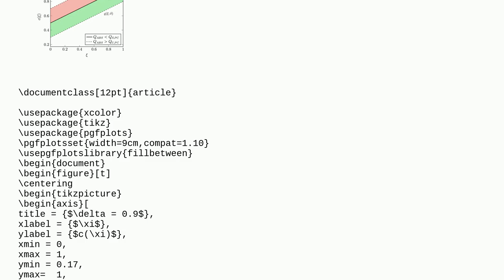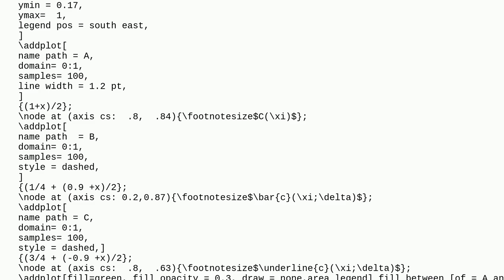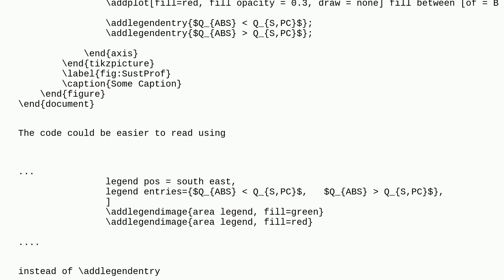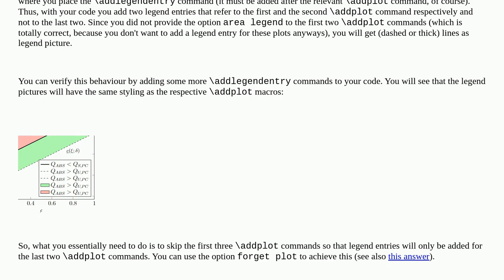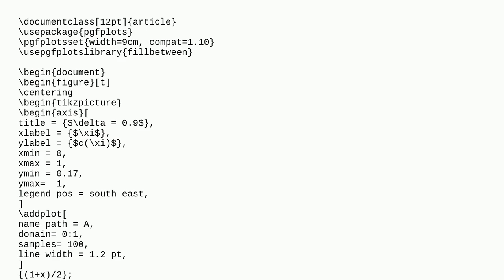Tex: area legend and fillbetween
area legend and fillbetween

A special thanks goes out to the awesome community

  tikz-pgf pgfplots fillbetween